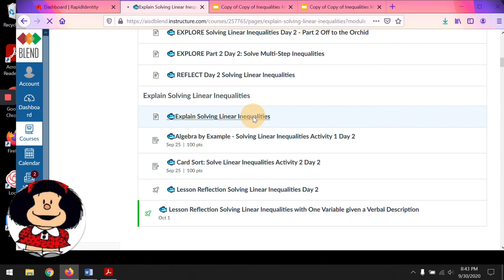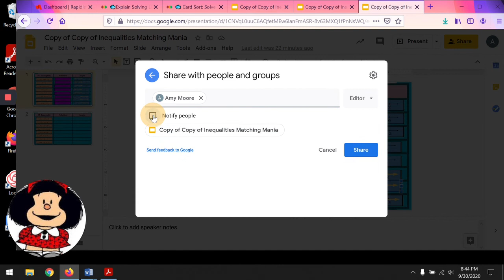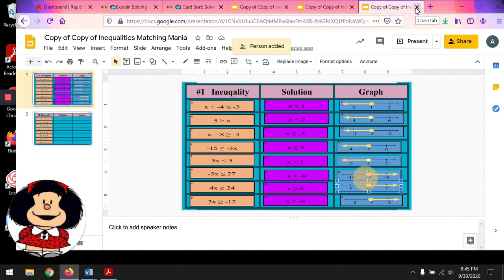Enviar asignaciones en Google Drive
Ver para obtener instrucciones sobre cómo enviar asignaciones en Google Drive